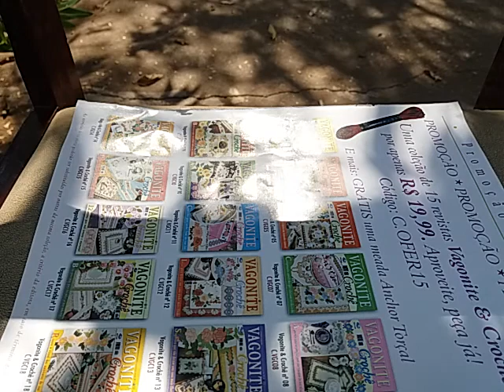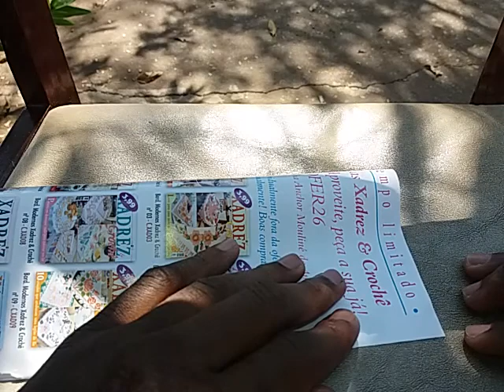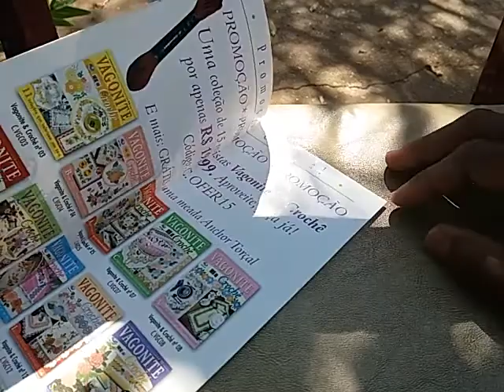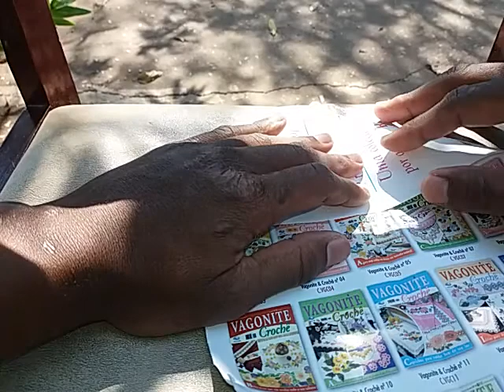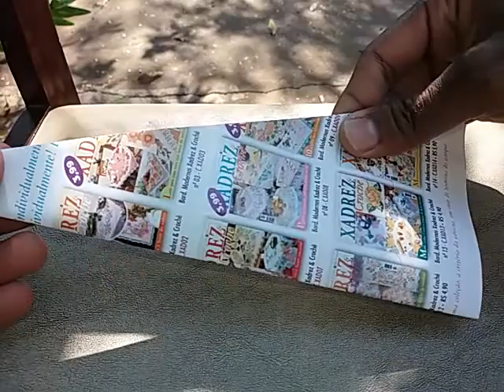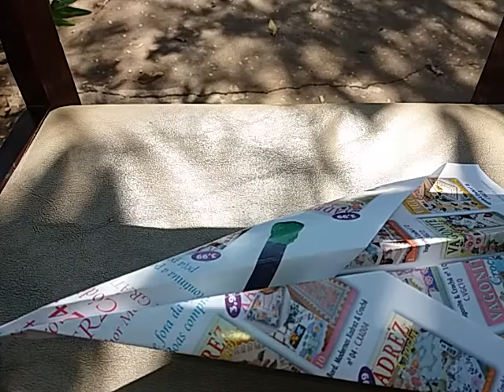Aviãozinho de Papel - Vídeo 1 🛩️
Fala galera ligadinha no Aspectos Gerais! Hiago dos Santos na área novamente!
  Nesse vídeo, ensino como confeccionar um dos modelos tradicionais de aviãozinho de papel.
  Nos próximos vídeos, utilizarei um dos aviõezinhos de papel confeccionados para fazer uma brincadeira explosiva.
  Ah! Por falar em explosão, click no link abaixo dessa descrição e assista ao vídeo do carrinho explosivo!
Vamos colocá - lo em alta no YouTube!
Ajude - nos, no nosso crescimento!
  Obrigado!

Hiago dos Santos